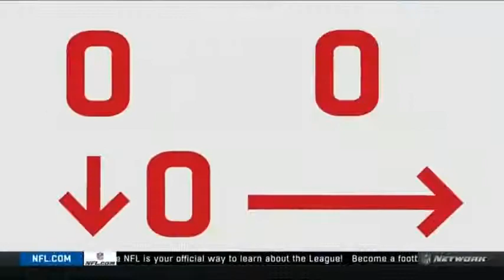Rams Andrew Whitworth & T Gurley, C J Anderson PostGame Press Conference vs Patriots